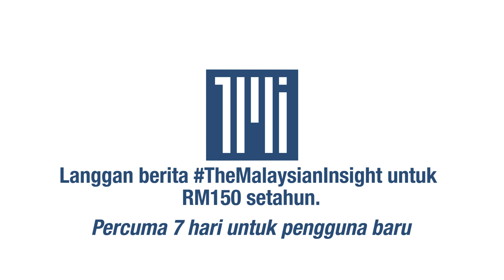Duit bukan tak cukup tapi kerajaan boros belanja tak tentu hala, kata pakar ekonomi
Kerajaan mampu memberikan lebih banyak bantuan kepada rakyat sekiranya pandai menguruskan dana dan tidak boros, kata pakar ekonomi Dr Muhammed Abdul Khalid.

Beliau kesal kerana kerajaan membelanjakan wang untuk perkara tidak berfaedah seperti peruntukan untuk mengubahsuai rumah perdana menteri di Sri Perdana Putrajaya yang menelan belanja lebih RM30juta.

"Kata tiada duit tetapi perbaiki rumah Perdana Menteri. Mana logiknya? Kata tiada duit tapi kita bina 3 buah dewan. Berpuluh juta juga (kos). Kata tiada duit, kita pilih berapa ramai menteri, berapa ramai penasihat.

"Perbaiki rumah perdana menteri semua ini, tak beri manfaat tapi bantu Makcik Kiah dan orang tua lebih bermanfaat. Kenapa?," katanya kepada The Malaysian Insight dalam satu temubual baru-baru ini.